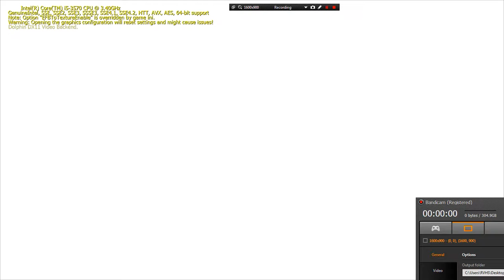Mario Party 5 ~ The Party Starts Here... (Part 1)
Going for a party for half-an-hour to some mini-games that I get use to it.
Character selection is broken!!!

I control Mario and Luigi but Wario and Waluigi are the CPUs.
I use Dolphin Emulator.